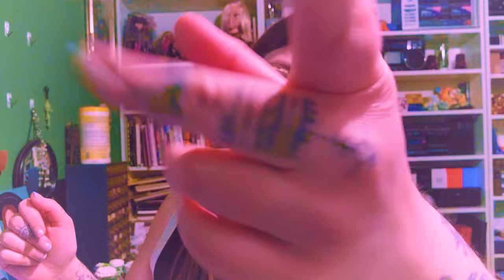[ASMR] Hand movement practice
Hello, my friends! Hopefully you found this video relaxing. I love doing hand movements as much as I love watching them. Let me know if there was anything in the video you found particularly tingly, or if there was anything that exact opposite.